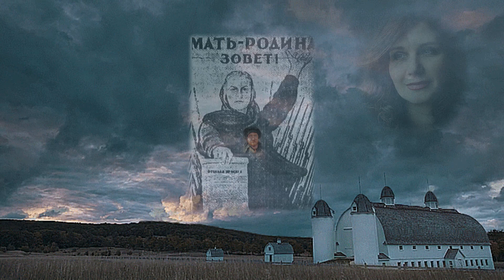Родные лица Светланы Жигимонт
Это история борьбы за справедливость
Музыка, слова, исполнитель - Ярослав Дронов (ШАМАН).